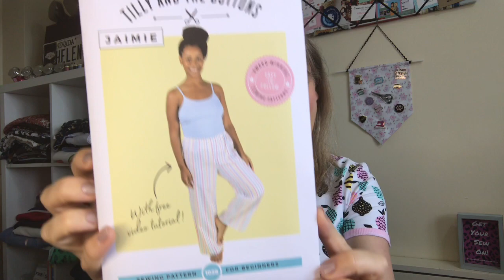Fabric Haul & GIVEAWAY!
Hello Lovely Sewing People!

😊  So I may *cough, cough* have bought a few more fabrics 😆 I will list below the details of anything or anyone that I talked about in this video so you can check them out for yourself.

I will list below the details of anything or anyone that I talked about in this video so you can check them out for yourself.

Also if you’d like to buy a ‘coffee’ you can do this here:

Thank you for watching, don’t forget to comment with your most made make to enter the GIVEAWAY and if you enjoyed this video give it a thumbs up and please SUBSCRIBE  and hit the notifications bell to make sure you never miss any of my videos!

xxstitchriprepeatxx

Helen xXx